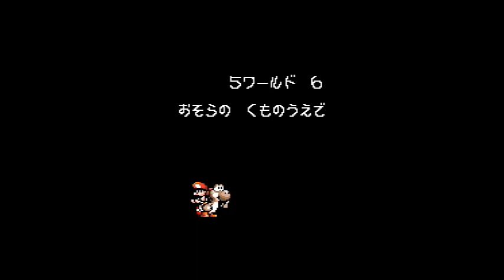【1995年】全ステージ１００点を目指すヨッシーアイランド Part10【ワールド5後半】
スーパーファミコン版、スーパーマリオヨッシーアイランド Part10
マイク新調しました。音のバランスが少しおかしい気がしますので、少しずつ修正します。